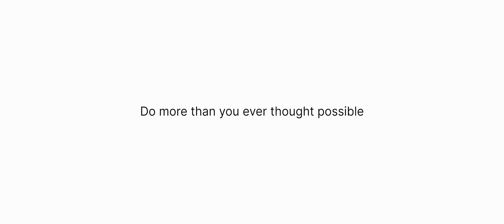Every Role Makes a Difference | Meet WFH Scientist Judy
Everyone needs some form of flexibility to do their best work. Meet Illumina Scientist Judy and learn how she looked beyond the conventional to pursue fulfillment in her career and with her family.